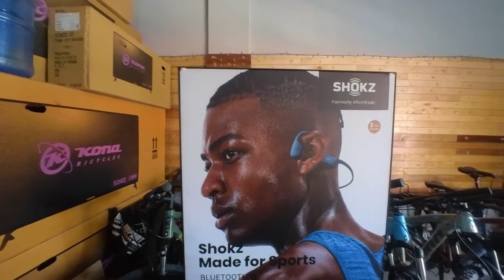KONA MAHUNA | 2022 HARD TAIL OF THE YEAR |TWELVEBIKES SHOP | SHOKZ EARPHONE | Urge Helmet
Hello everyone! Check this 2022 Hard tail of the year.  Visit Twelvebikes shop!
This channel is all about ROOTS (plants) and HUES is the colors of my life (lifestyle, bike, events, trip, tattoos). Life is too short and crazy so love, forgive, share, enjoy and be happy everyday! Quack! Quack! Quack!
🎵 Track Info:

Title: Electric Ten
Artist: Broke in Summer
Genre: Dance & Electronic
Mood: Inspirational
Thank you to my bro in law Ryan Diolola for the background music.